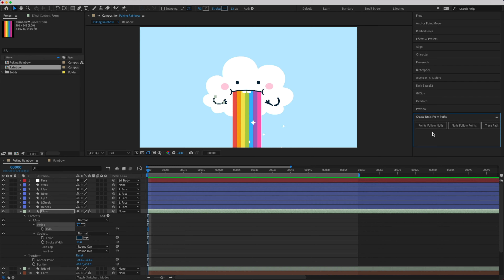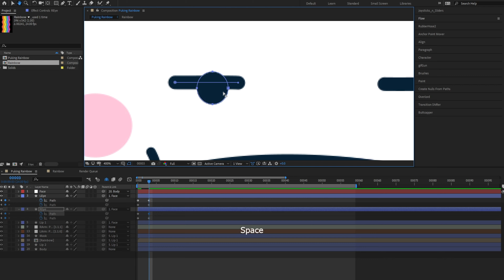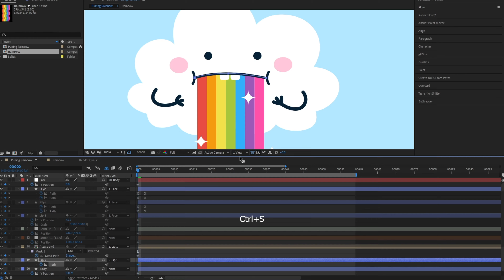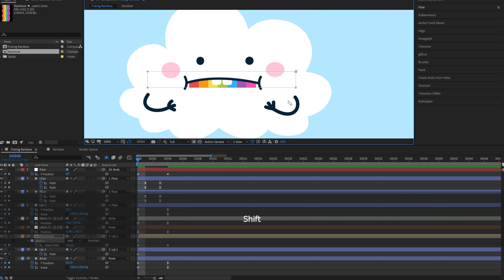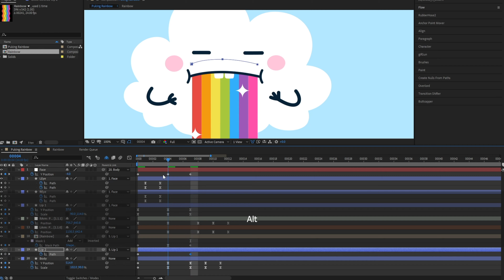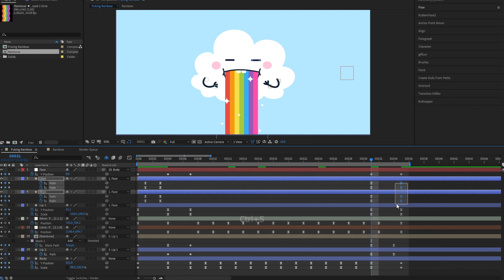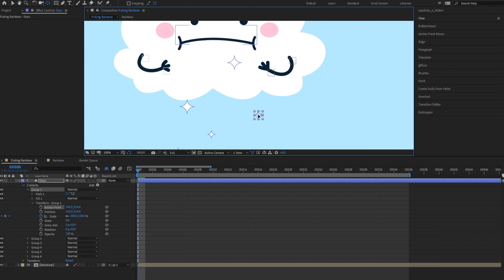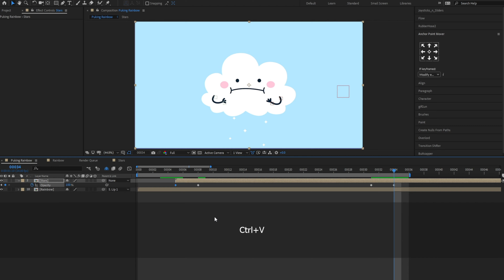Puking Rainbow Animation - After Effects Tutorial #76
Today we’re going to have some fun animating a puking rainbow, a popular theme in online comics and memes!

Project Frame Rate: 24fps

Chapters/Timestamps:

0:00 Preview
0:08 Prepare
02:08 The Cloud
11:31 The Rainbow
12:52 The Stars

Get access to our AE Project Files Library and you can download all of our After Effects tutorial project files to practice your animation skills